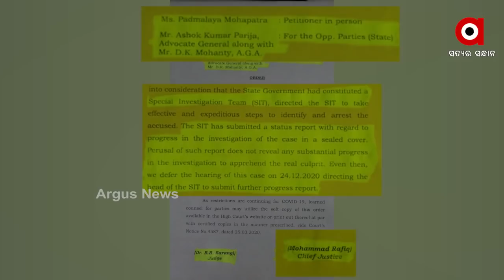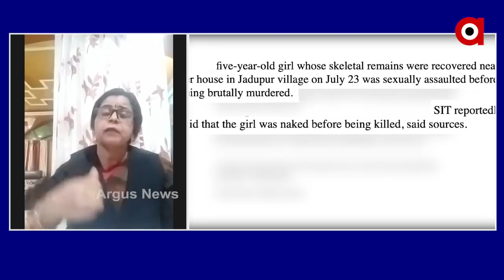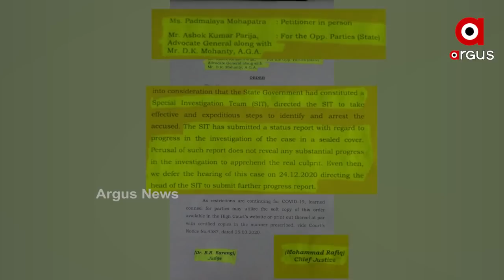ଏସ୍‌ଆଇଟି ଉପରେ ହାଇକୋର୍ଟ ଖପ୍ପା କି !